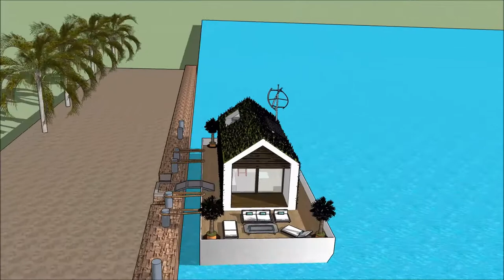हेलसिंकीतील वास्तुकला थेट घर कल्पना फ्लोटिंग हाऊस पॅलेस मालमत्ता आर्किटेक्ट डिजाइन होम घर हवेली आर्क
The floating house villa houseboatzania launching an innovative high-end luxury yacht floating house villa mansion home design potentially as a display of exhibition of the हेलसिंकीतील वास्तुकला थेट घर कल्पना फ्लोटिंग हाऊस पॅलेस मालमत्ता आर्किटेक्ट डिजाइन होम घर हवेली आर्क.

The collection of the Floating house villa houseboatzania concept of हेलसिंकीतील वास्तुकला थेट घर कल्पना फ्लोटिंग हाऊस पॅलेस मालमत्ता आर्किटेक्ट डिजाइन होम घर हवेली आर्क consists of high luxury and architectural art pieces in minimalism combined with living on the waterfront of the harbour.

The floating house villa mansion yacht design has the basis to sustain living with high standards and contemporary structural design हेलसिंकीतील वास्तुकला थेट घर कल्पना फ्लोटिंग हाऊस पॅलेस मालमत्ता आर्किटेक्ट डिजाइन होम घर हवेली आर्क with numerous of prospects for excessive living and celebrating the desire of life worldwide: